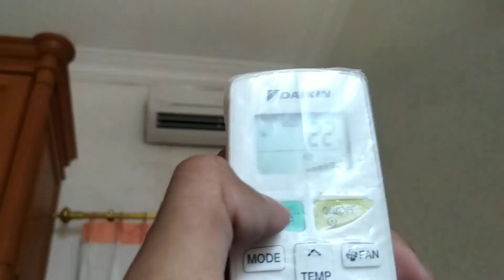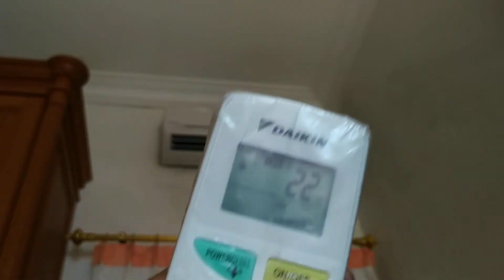2017 Daikin FTNE35MV14 "Super Mini Split" Air Conditioner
So, this is Yosafat's Daikin AC (known as Yosafat H. in his YouTube channel). I record this AC when i visited his house yesterday.

He told me that this Daikin was replacing Panasonic Envio CS-C12PKP. This AC was blowing nice amount of cold air & working in quiet operation.

Specifications & Features:
- Powerchill mode

Cooling capacity: 11.430 Btu/h
Power rating: 1.063W
Refrigerant: R410A
Production date: 2017 10
Manufactured by Daikin Industries Ltd. Thailand